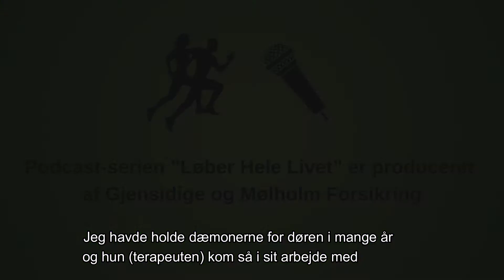Løber Hele Livet afsnit 2 - Davids vej ud af stress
Jeg har produceret podcastserien Løber Hele Livet for Gjensidige & Mølholm forsikring.

Podcastserien sætter, gennem løbernes egne fortællinger, fokus på de sundhedsmæssige gevinster der er, ved et aktivt løberliv.

I øvrigt: Hvis du vil have tips og tricks om at skabe podcasts, kan du følge min artikelserie